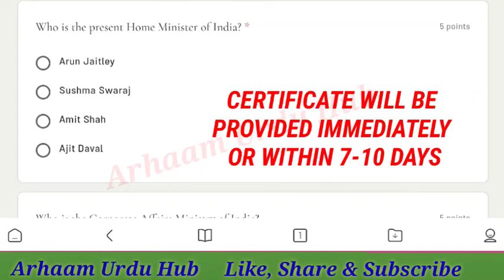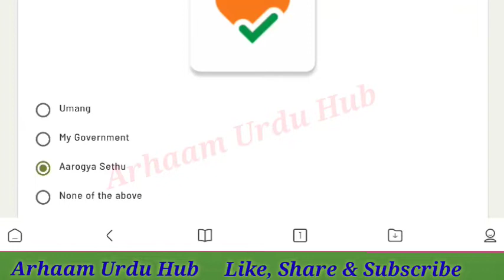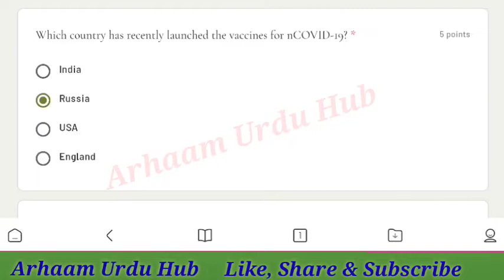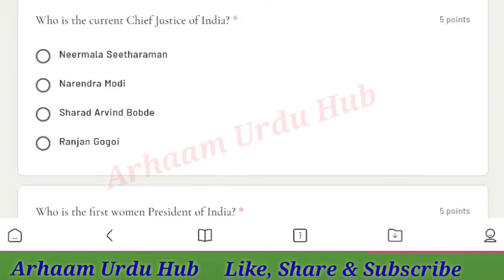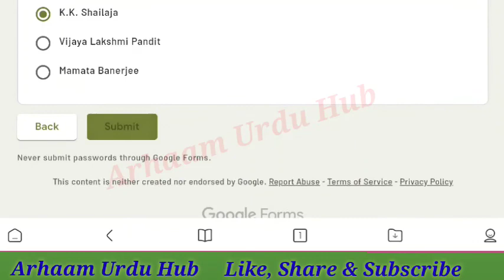Online Quiz On General Awareness (G.K)|| General Knowledge Free Quiz Certificate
K.L.E. Society's S.Nijalingappa College
II Block, Rajajinagar, Bengaluru-560010
Warm Greetings,
Department of Tourism and Travel Management is Organising National Level E-Quiz on  General Awareness

** E-Certificate will be provided immediately or within 7-10 Days.